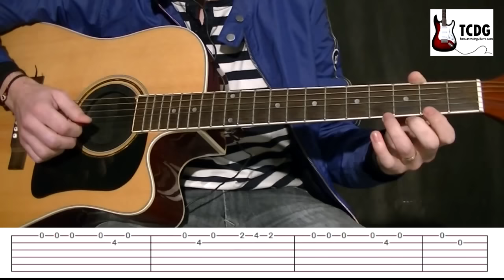Como Tocar Titanic En Guitarra Acústica / Tutorial fácil para principiantes por Mario Freiria TCDG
El mejor tutorial para aprender como tocar la canción de Titanic en guitarra acústica (My heart will go on) para principiantes.

Tutorial de guitarra fácil en español por Mario Freiria para tusclasesdeguitarra.com

¿Quieres aprender como tocar guitarra como un profesional?